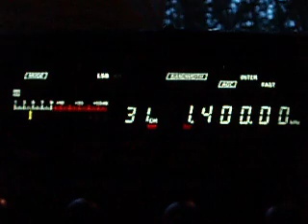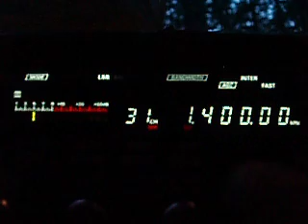1.400 OBX4W Callao Super Radio, Peru 03:13 UTC 02.09.2012